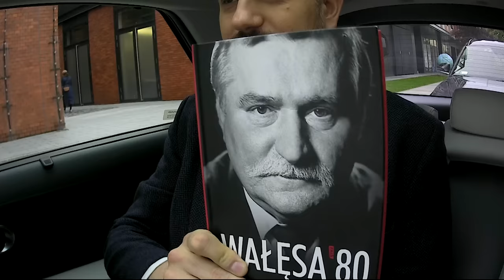"Lech Wałęsa to jest mój ojciec, nie mówiłem do niego tato. Zawsze był moim ojcem"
W dzisiejszym odcinku programu Onet RANO gośćmi Marcina Zawady byli Kamil Dziubka - Onet i Jarosław Wałęsa - Koalicja Obywatelska .